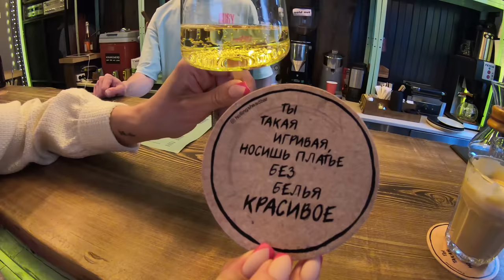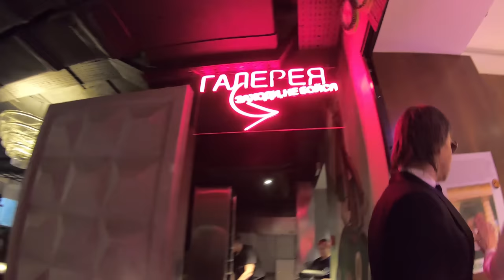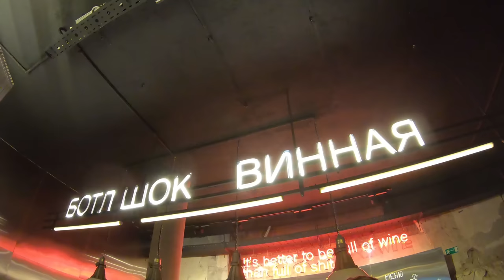Бары Питера. Как пить вино и подкатывать к девушкам. 18+